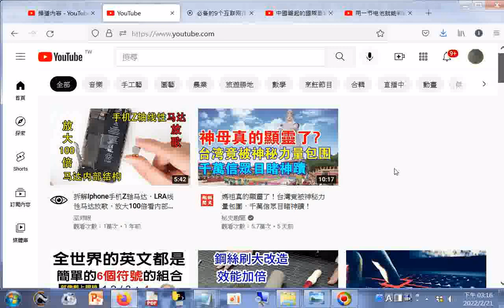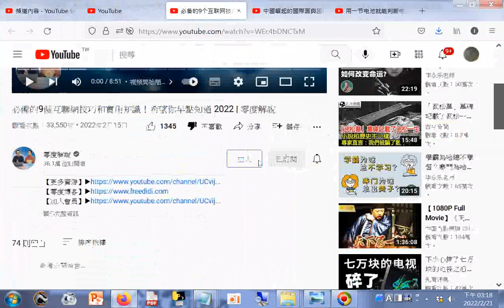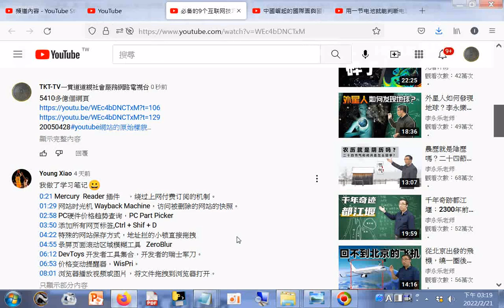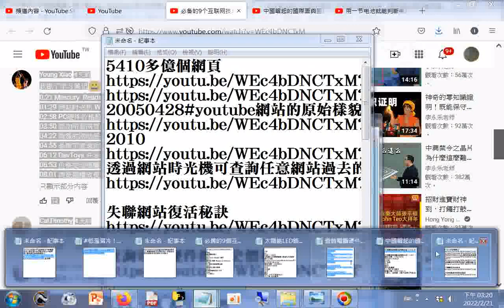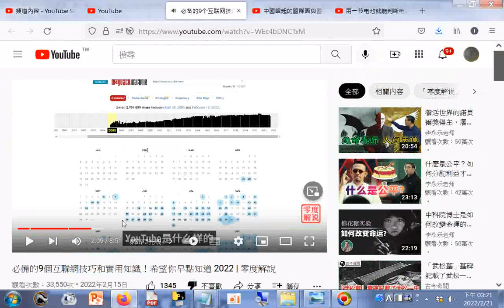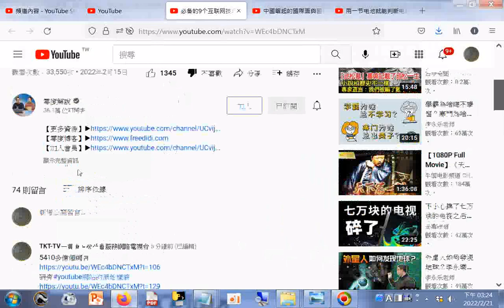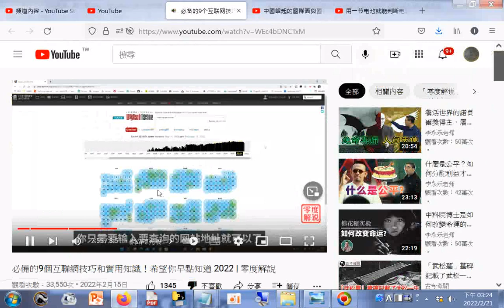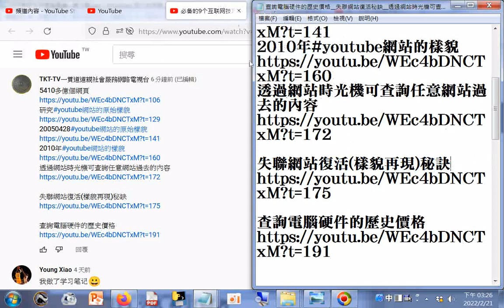查詢電腦硬件的歷史價格 失聯網站復活樣貌再現秘訣 透過網站時光機可查詢任意網站過去的內容 20050428#youtube網站的原始樣貌 必備的9個互聯網技巧和實用知識！希望你早點知道 202